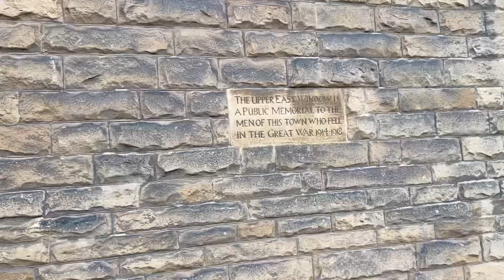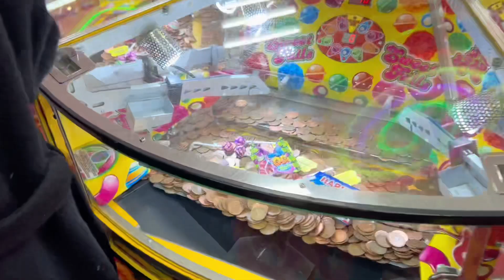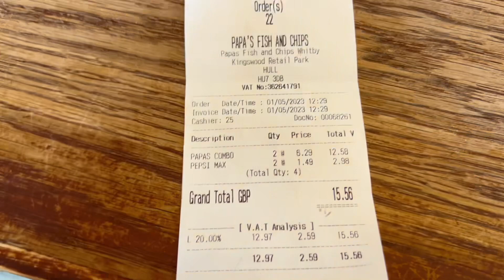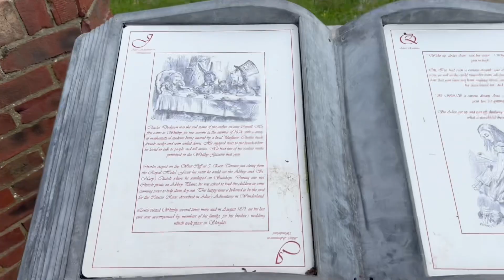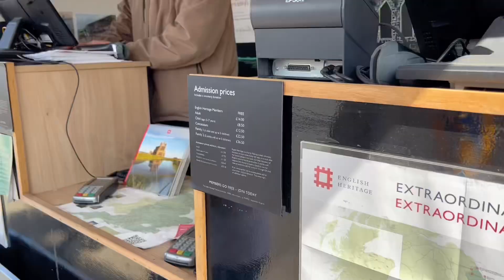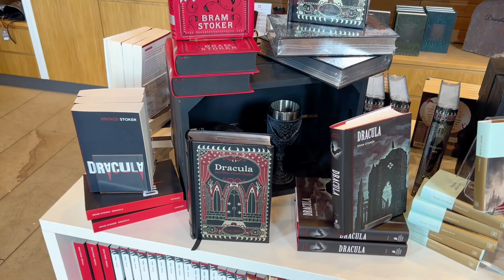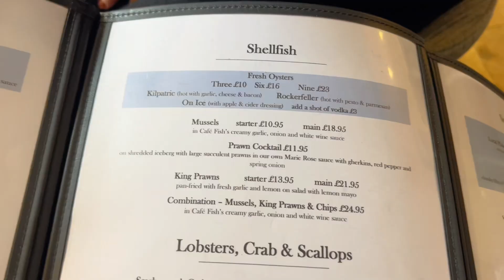英国海边小镇 🩵-盐烧｜海边小火车｜吸血鬼之乡惠特比｜斯卡伯勒